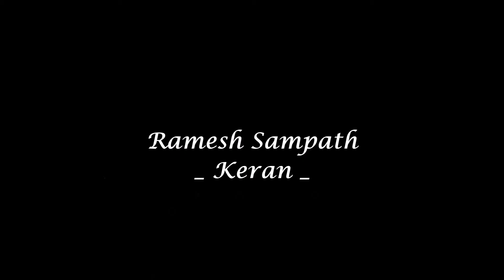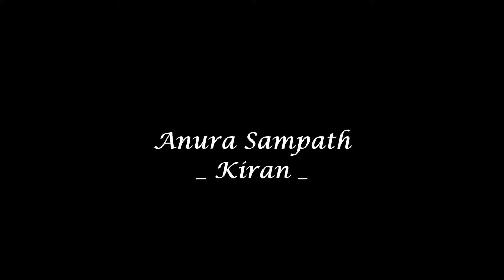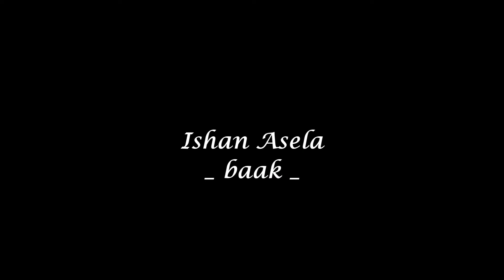Sabaragamuwa University Of Sri Lanka | FSSL_2015/16 Batch (Boys Only) | SUSL_Shakyan Creations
Edited by Harsha M. Weerakkody
Shakyan Creations